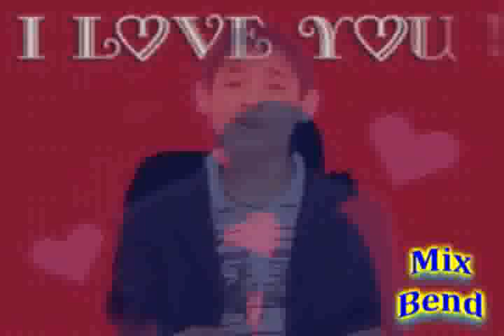maksut mix bend.mp4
mix bend